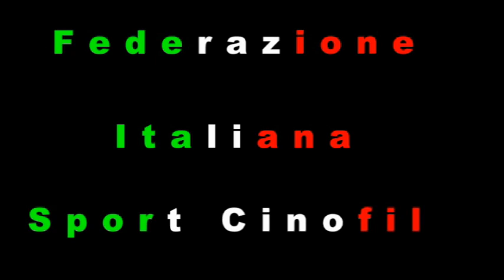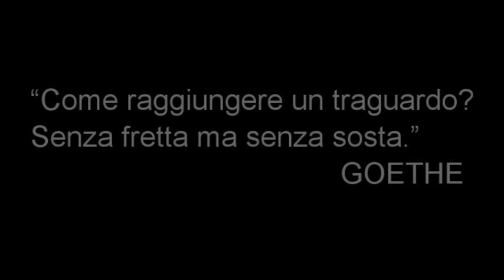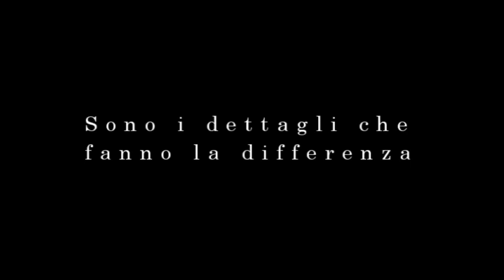2° Raduno IFCS Agility Team Italy.. la preparazione al WAC2020 continua!!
Video realizzato da Elisa Peron Fotografia